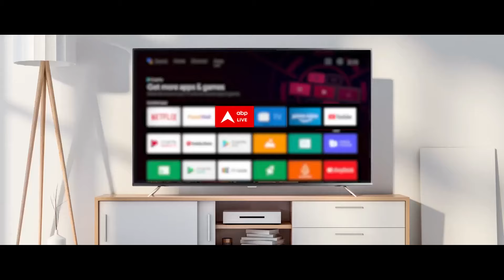Arunachal Pradesh Exit Poll 2024: अरुणाचल में इतनी सीटों से आगे बीजेपी | Elections 2024 | ABP News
Arunachal Pradesh Exit Poll 2024: पूर्वोत्तर के राज्य अरुणाचल में बीजेपी फिर बड़ी जीत की ओर...50 में 33सीटों पर आगे... सिक्किम में SKM क्लीन स्वीप की ओर